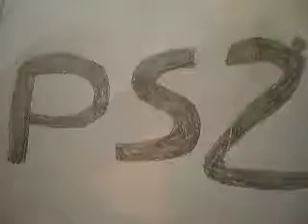vote for a Battlefield 2 Modern Combat